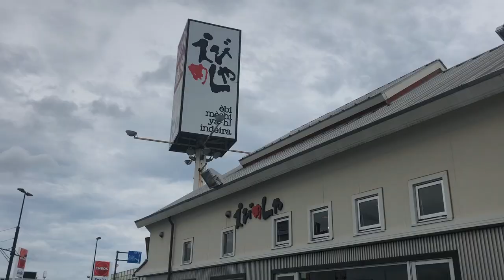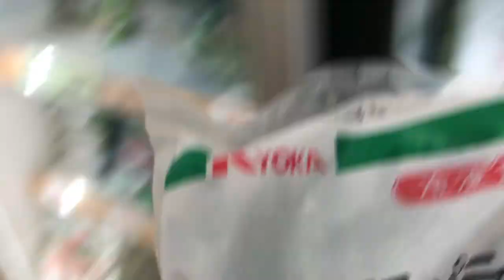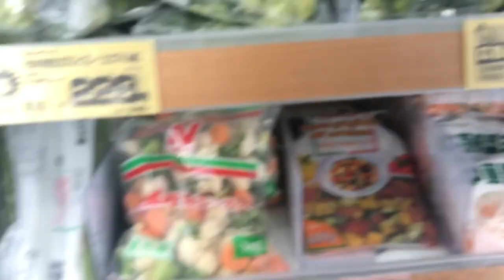現役BリーガーのOFFの１日 全て見せます！(OFFのルーティン)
こんにちは！
トライフープ岡山の酒井達也です。

今回は僕の日頃の日常生活大公開ということで、
OFFの一日のルーティン動画になります！

要チェックや！！！

見づらい、聞きづらい部分あるとは思いますがご理解していただけると有難いです！

今後、こんな感じで今までの出来事だったりを動画にして皆さんにシェアしていこうと思ってます！

これからもさかたつTV応援していただくと大変喜びます！！！

Designed by YUKIBEAR　ロゴ作成はYUKIBEAR さんにお任せあれ！

Instagram や Twitter もやってますので是非遊びに来てください！

Song: Cartoon (feat.Daniel Levi) - On & On